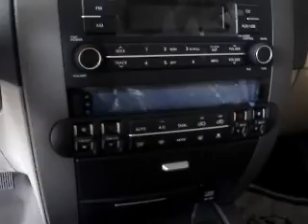Mohave, novo carro da marca Kia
Vídeo por André Marinho.